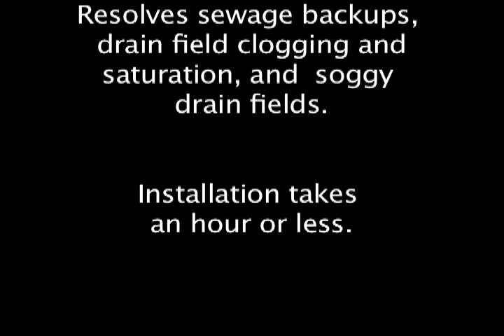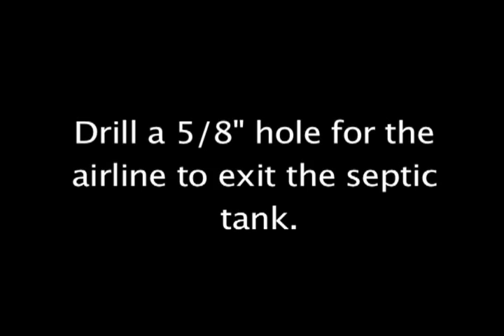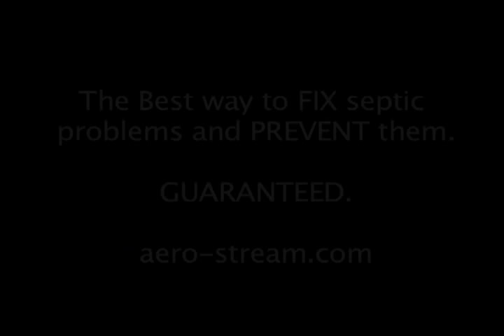Aero-Stream New Install video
- President of Aero-Stream, Karl Holt, demonstrates an installation of the septic system saving product. The installation takes approximately one hour. A solution to septic problems and septic system failures.